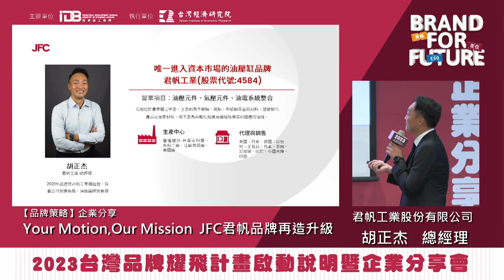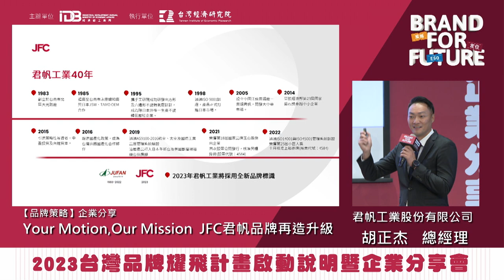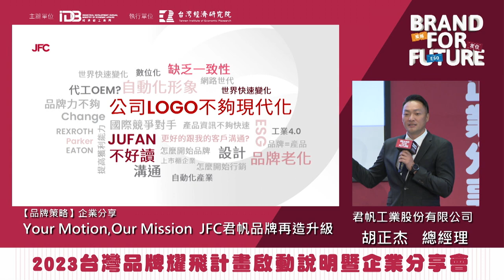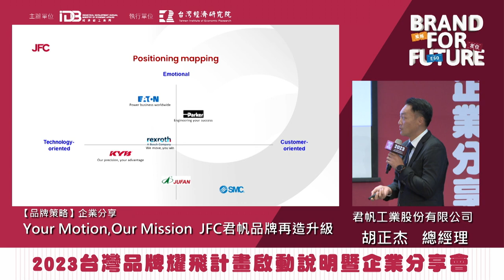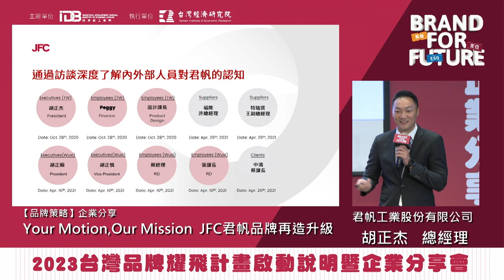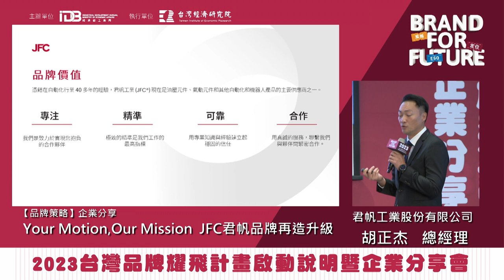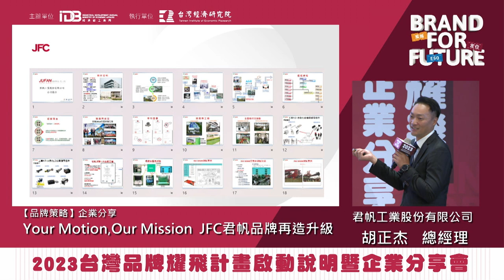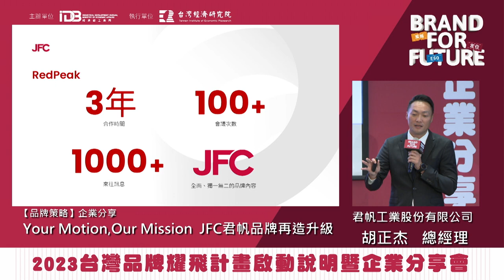2023 Brand For Future【品牌策略】Your Motion,Our Mission –JFC君帆品牌再造升級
✨2023 Brand For Future 『台灣品牌耀飛計畫』啟動說明暨企業分享會－高雄場✨
簡報主講人：君帆工業股份有限公司／胡正杰 總經理
內容說明：【品牌策略】Your Motion,Our Mission –JFC君帆品牌再造升級
重點摘錄：
📍君帆成立超過40年，以技術為本，經驗豐富，但希望不只是賣產品，也希望強化品牌。
📍品牌是一個很科學的方式，和每一個內部人員、供應商、客戶訪談，發現到每一個人看到的君帆都不同，從中梳理出共同的君帆價值，定義出品牌屋模型結構。
📍君帆的改變：同仁開會不寫君帆，而改成寫JFC，開始認同品牌，產品形象上也更有科技感，官網也重新翻新，讓客戶感到君帆有所不同。